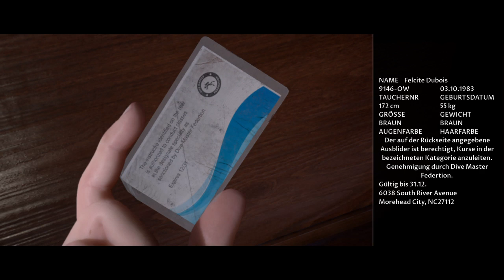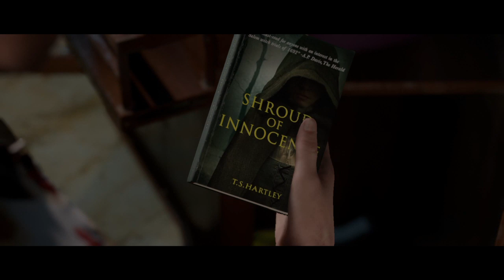Man of Medan part2